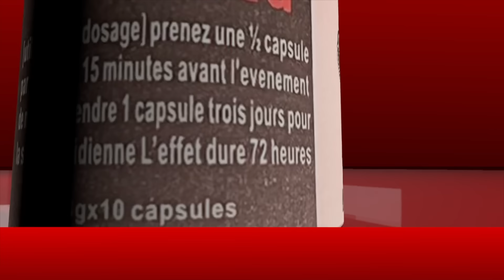Après polémique sur son fils, La mère de Oustaz Modou Fall en larmes et révèle sur le décès de son..